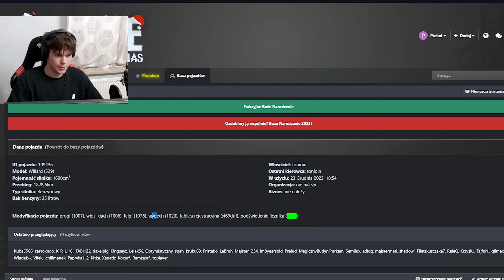HANDEL NA GIEŁDZIE KUPIŁEM GRUZA DO UPALANIA MTA 4LIFE